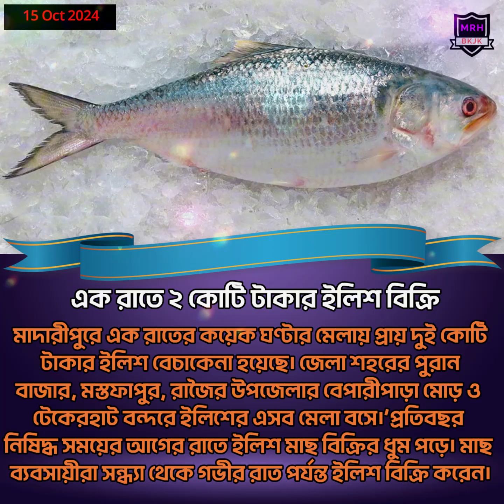খবরের মিছিল: সময়ের পাতায় আজকের রেশ || MRH BKJK